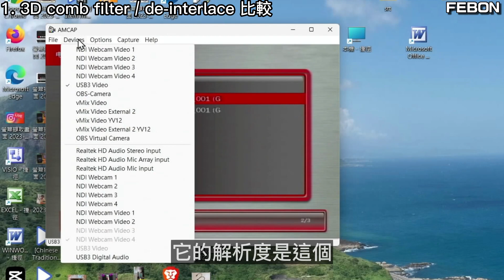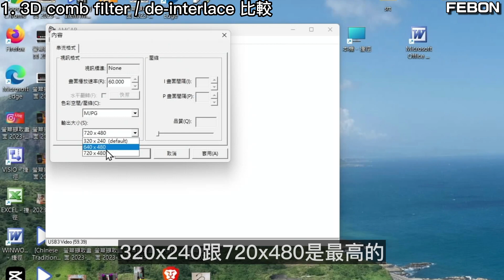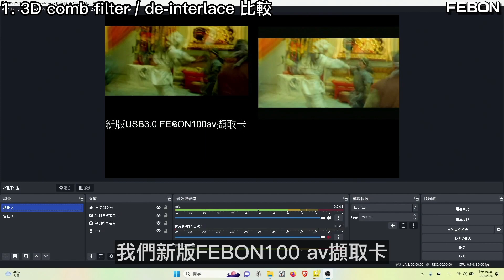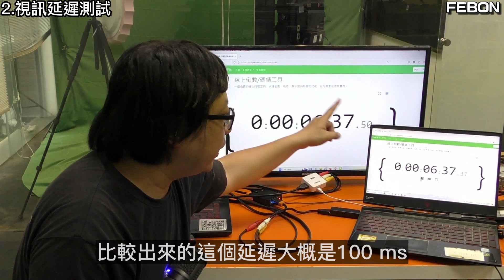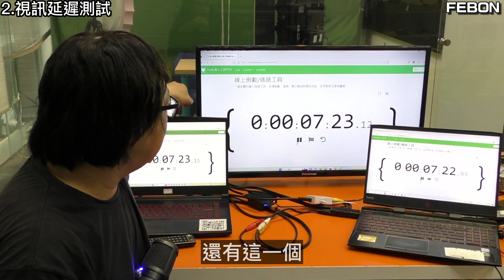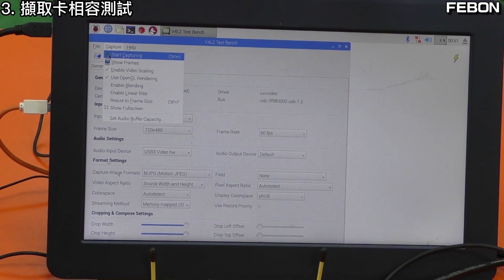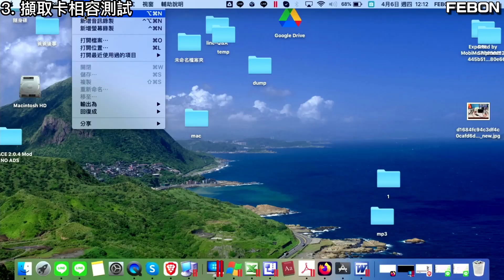新產品! USB3.0 AV免驅擷取卡! 全世界第一隻USB3.0的啦...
USB2.0 FEBON100免驅AV擷取卡的IC短缺,就停產了...新研發一款USB3.0 FEBON100 AV端子擷取卡
特色:
1. 有3d梳型濾波器 和 3d去隔行交錯
2. usb3.0極大頻寬
3. usb bulk 模式: 同一時間,可插入同款式擷取卡
4.低視訊延遲
5. 高度相容性: 可在樹梅派 安卓 和特別情況下在iphone使用

00:00 簡介
01:35 3D梳型率波器和去隔行交錯測試
03:34 超低視訊延遲
07:07 安卓手機相容度
07:31 樹梅派相容度
08:06 mac電腦相容度
08:30 iPhone的相容度
09:57 結論